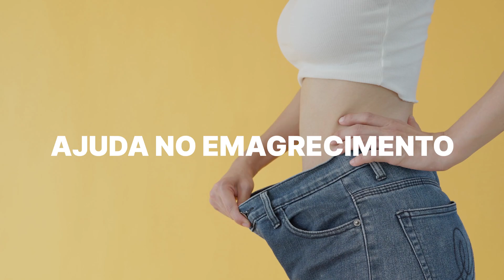CHÁ VERDE QUE VAI TE EMAGRECER MUITO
Descubra o poder do chá verde para impulsionar seu processo de emagrecimento neste vídeo incrível! Se você está procurando uma maneira saudável e natural de perder peso, o chá verde pode ser a resposta que você precisa.

Neste vídeo, vamos explorar os incríveis benefícios do chá verde para a perda de peso e compartilhar dicas práticas para incorporá-lo em sua rotina diária.

Você vai aprender como o chá verde pode acelerar o seu metabolismo, ajudando a queimar gordura de forma eficaz. Vamos revelar segredos e truques sobre como aproveitar ao máximo os benefícios do chá verde para alcançar seus objetivos de emagrecimento.

Além disso, vamos compartilha receita de chá verde que vai tornar sua jornada de perda de peso mais prazerosa. Descubra combinações ajudam na queima de gordura, mas também satisfazem seu paladar.

Prepare-se para descobrir como o chá verde pode transformar a sua vida e ajudá-la a alcançar seus objetivos de emagrecimento de forma saudável e consistente.